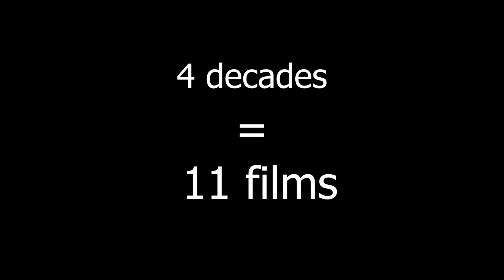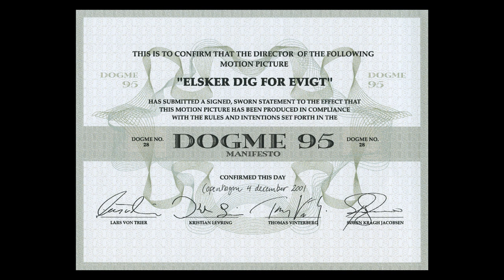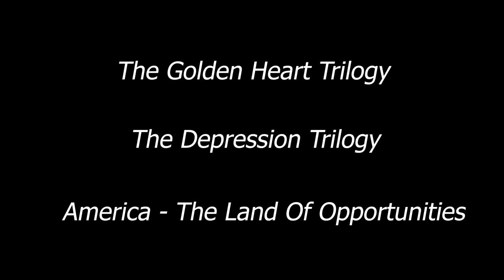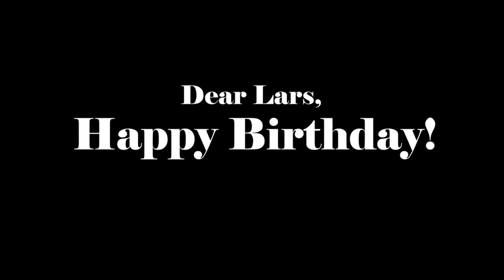The Cinema of Lars Von Trier | Video Essay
Lars von Trier is one of the most controversial directors who is known for his abstract expressionism and fearless decisions in terms of storytelling. His movies reflect a different form of cinema that surely makes the audience uncomfortable but at the same time compels to take a deep dive and understand the true meaning of what the visuals are trying to convey.

This video essay is an attempt to celebrate the cinema of Lars von Trier by talking about how his filmography has introduced a new dimension of storytelling.

Dear Lars,
Happy Birthday!

Lars von Trier's films discussed in the video essay -
Breaking The Waves
Dancer In The Dark
Dogville
Antichrist
Melancholia
The Nymphomaniac

Music credits -

2. "A Journey beyond the Stars" by Tristan Lohengrin

3. Music: Cinematic Piano - AShamaluevMusic.

Long Live Cinema